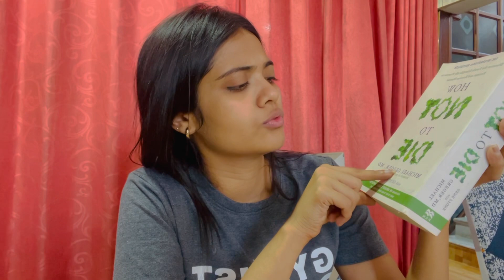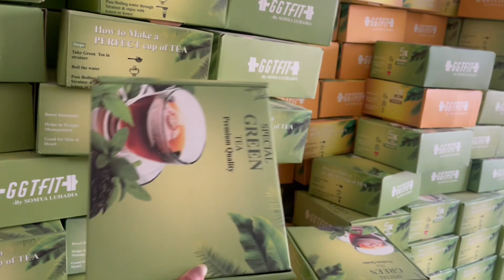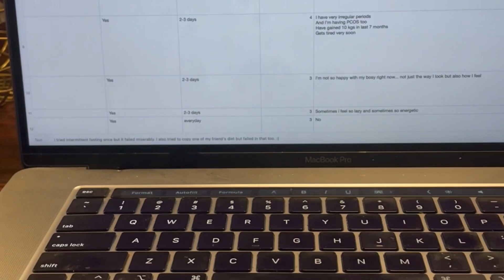A Day in my life | PMS time , received an award , workout , my academy | Somya Luhadia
Hello glories its a vlog time , quickly taking you through my days :)
Love somya